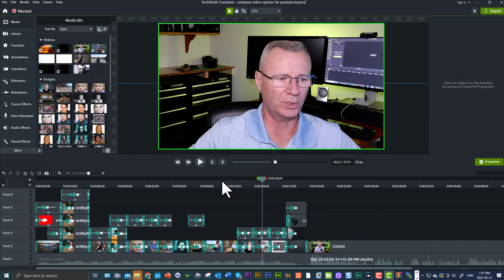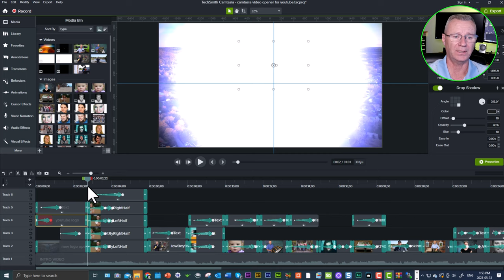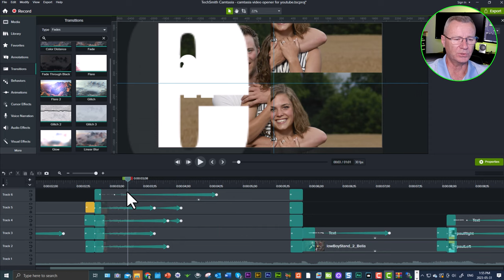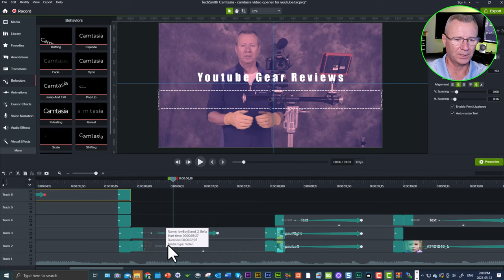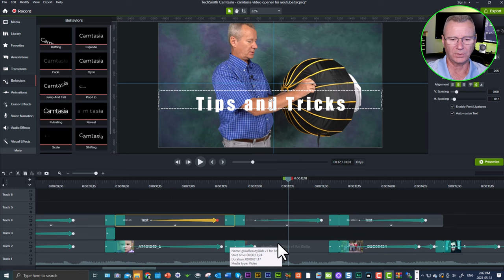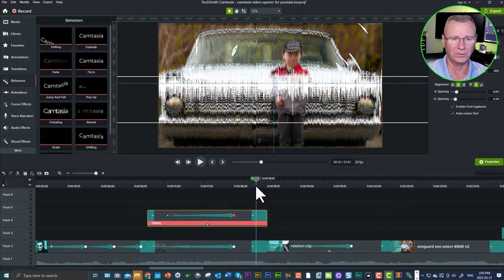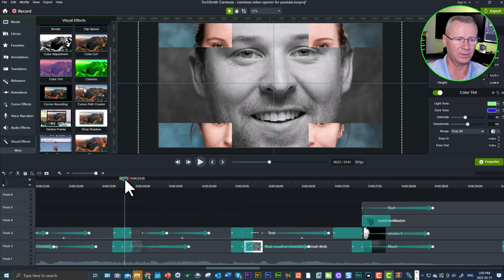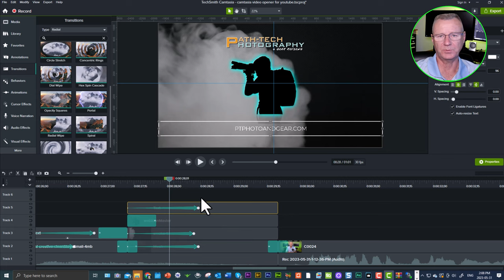Camtasia Video Opener Intro How2 2023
In the video I'll show how to make a high tech video opener intro using only the assets in Camtasia 2022 and one smoke alpha channel.

Kindly consider using these paid links to help me bring more value added content to this channel at no cost to you. You'll also benefit from any freebies being offered by my supporters.

Main Camera
Sports Cam

Lenses
My All Around Lens Best All Around prime Best 50mm head shot lens Budget 50mm lens Favourite 85mm prime Best 72mm lens filter
Best All Around Zoom Lens
Favourite APS-C Lens
Most Used APS-C Lens

Light Modifiers
Clamshell Reflector 38”
Clamshell Reflector 66”
Most Used White Collapsible Beauty Dish
Favourite Collapsible Silver/White Beauty Dish Portable Sunscrim Painter’s Pole Adapter for Sunscrim